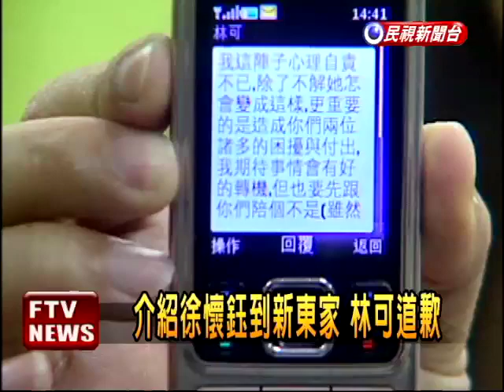簽約後失聯 經紀公司告徐懷鈺－民視新聞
【民視即時新聞】曾因為合約糾紛哭訴自己半年沒收入的歌手徐懷鈺，好不容易結束與舊東家的糾紛，現在卻又被新東家控告人間蒸發，索賠400萬，原來她3月簽約之後就斷絕聯絡，連母親都幫忙瞞行蹤，經紀公司忍了一個多月，決定正式提告。